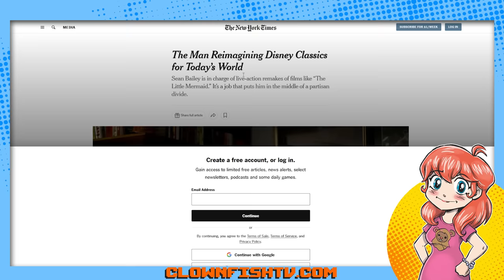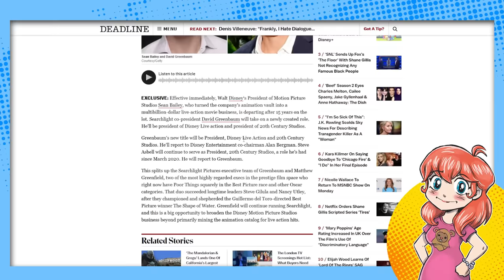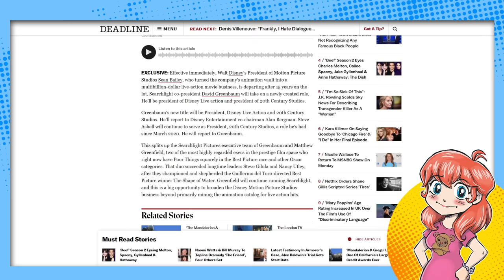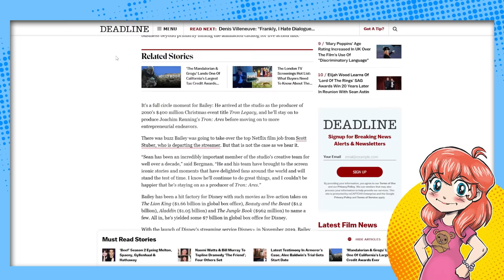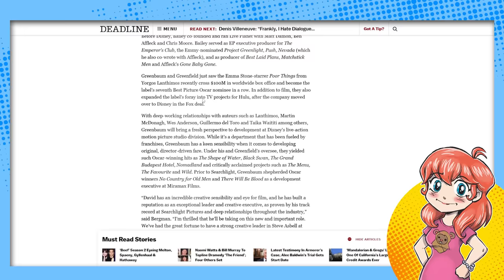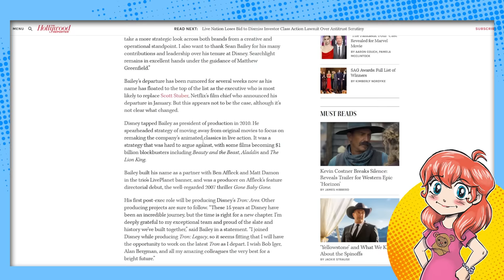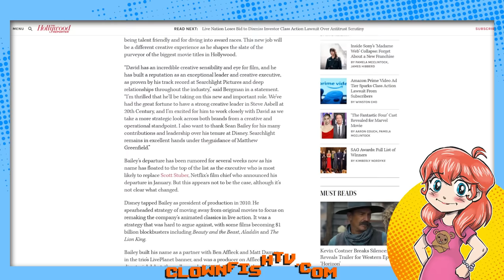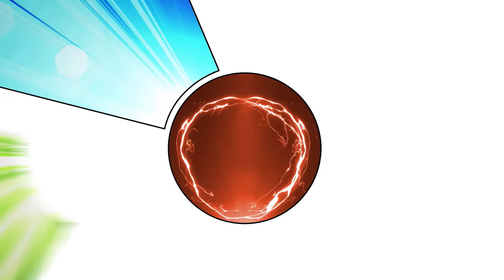Disney Just FIRED Their Live-Action Remake Boss?!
Disney BOMBSHELL! Disney just axed Sean Bailey, the guy who was in charge of all the lame live-action movies including The Little Mermaid, Peter Pan and the upcoming Snow White and the Seven Dwarfs with Rachel Zegler. Heigh-Ho, Heigh-Ho it's out the door you go.